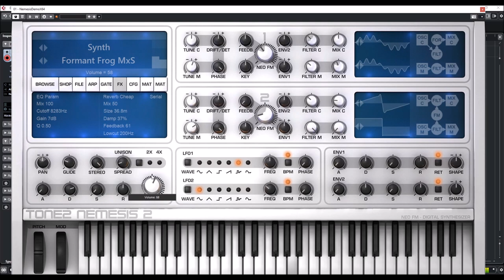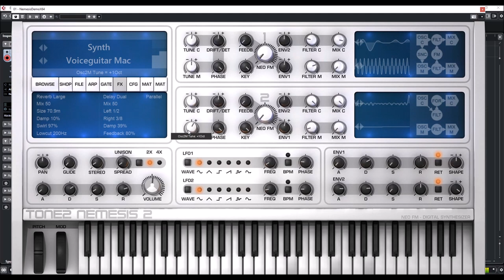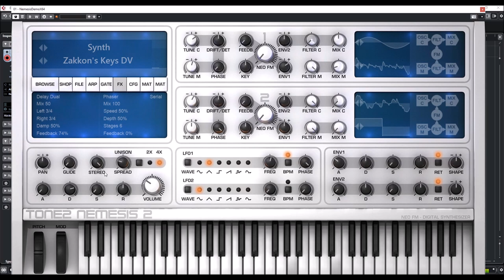Tone2 | Nemesis 2 | Synth Presets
random patch.
* 119 additional Waveforms including many noisy and complex types.
  sound source.
  standard chorus.